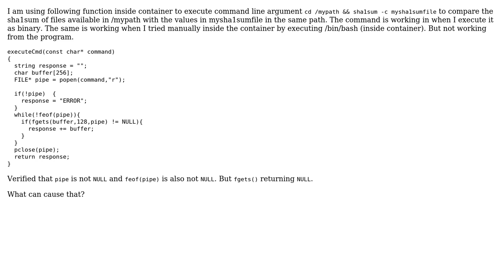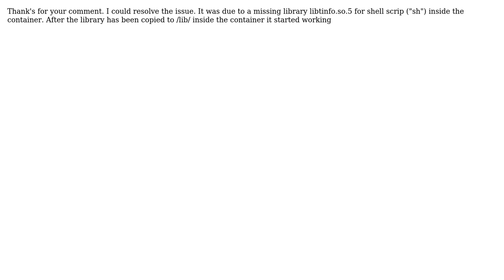C++ Program in Docker container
With thanks & praise to God, and with thanks to the many people who have made this project possible! You are responsible for your own actions.